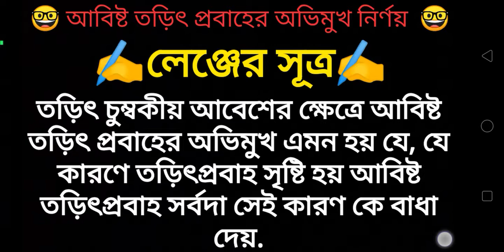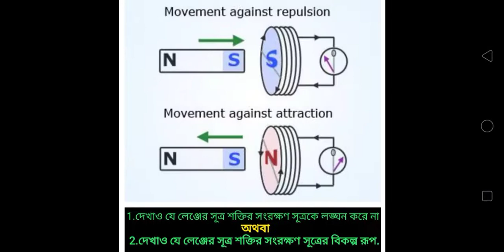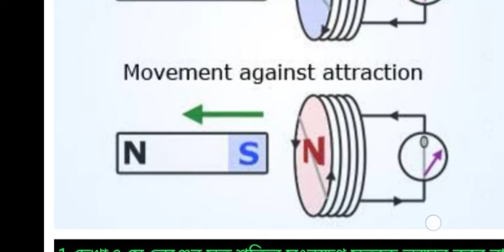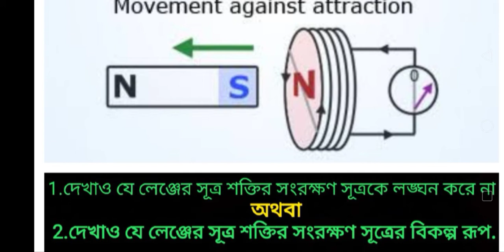CHAPTER= CURRENT ELECTRICITY (11)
Lentz's law & it's explaination. লেঞ্জের সূত্র ও এর ব্যাখ্যা